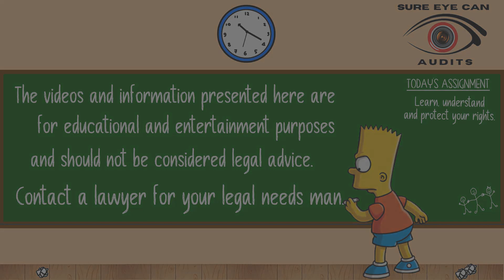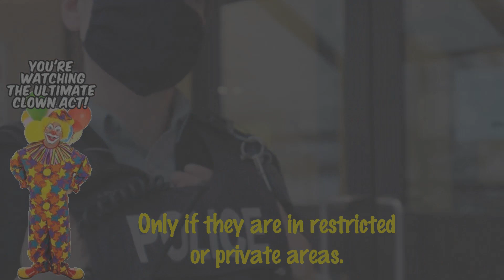People being silly gooseses.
Let's have a quick look at how people get silly over public photography.

Do you want to share a video of your interactions with police or other public employees?  I'd love to see them.